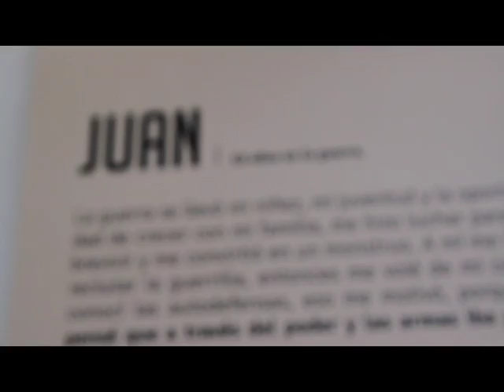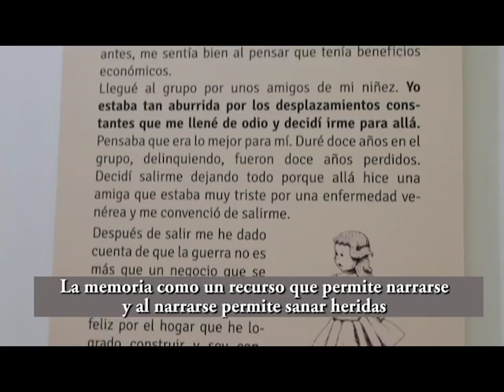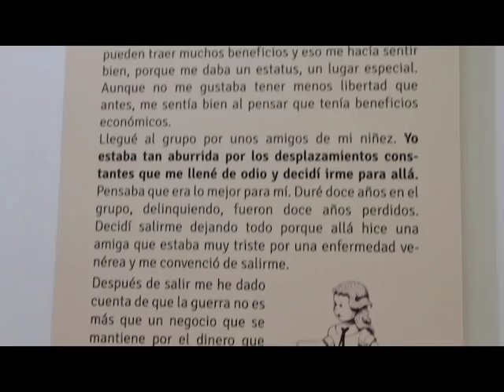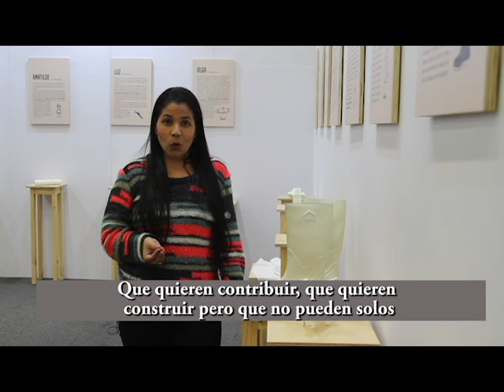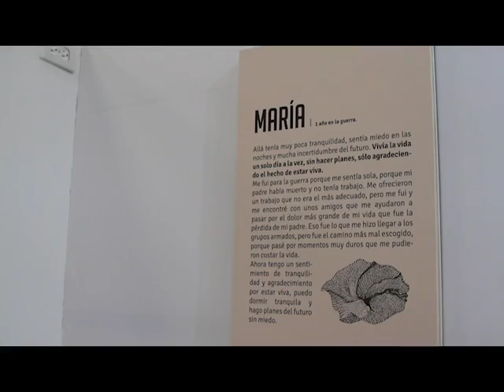FILBo2016 Exposición '+ QUE DOS' para reconciliarnos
La Agencia Colombiana para la Reintegración (ACR) y la Organización Internacional para las Migraciones (OIM) traen a la Feria del Libro 2016 de Bogotá la exposición del Museo Casa de la Memoria de Medellín: "+Que dos para reconciliarnos".